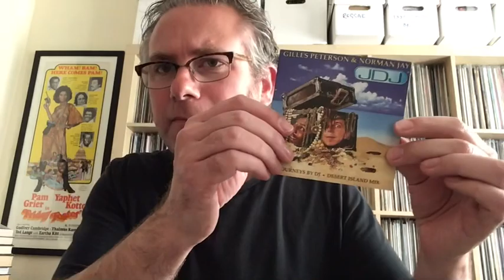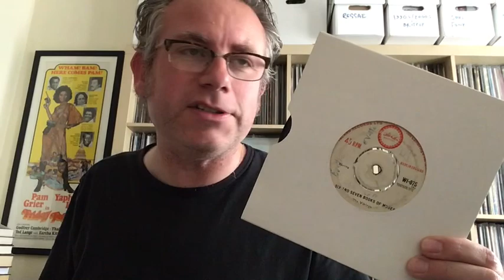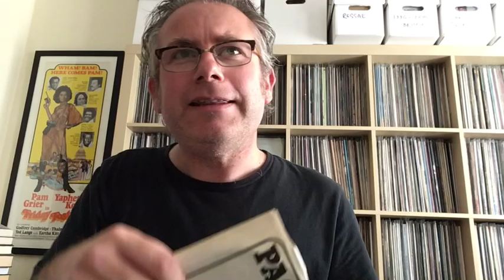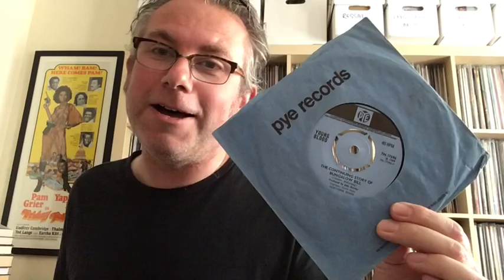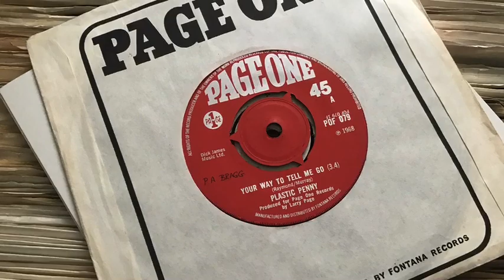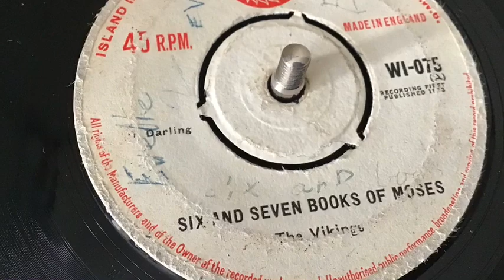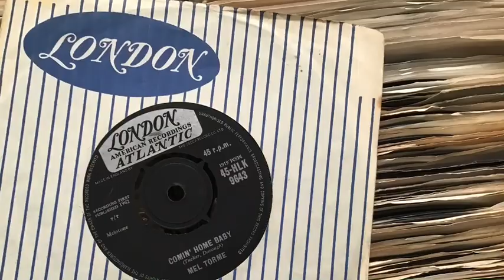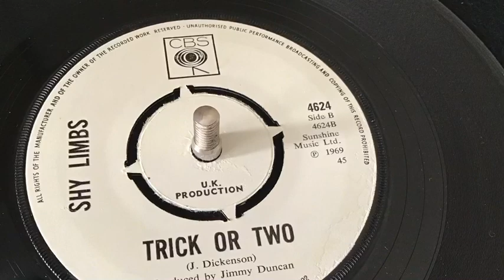Vinyl Community: Car Boot & Charity Shop 45’s (U.K. Psych, Ska, Stax, Brum Beat)